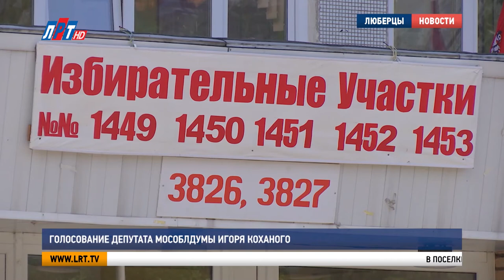Голосование депутата Мособлдумы Игоря Коханого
Основной день голосования по внесению поправок в Конституцию, определенный указом президента, - 1 июля, но каждый гражданин России, достигший 18-ти летнего возраста, может проголосовать уже с 25 июня.

Так в поселке Калинина проголосовал депутат Московской областной думы Игорь Коханый. На входе выдали маску и перчатки, измерили температуру. В зал, где проходит голосование, пускают строго по одному. Даже предъявление паспорта комиссии - только на расстоянии.

Игорь Коханый, депутат Московской областной думы:
"В первую очередь, как говорит наш президент Владимир Путин, надо обеспечить безопасность голосования и мы воочию это увидели. Все для того, чтобы голосование, не дай бог, не дало всплеск активности коронавирусной инфекции у нас в городском округе сделано. Это хорошо".